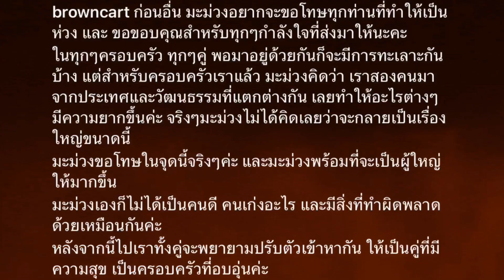"มะม่วง" ภรรยา "อ้วน รังสิต" โพสต์ร่ายยาว หลังทะเลาะแรงหอบลูกหนีกลับเกาหลี...